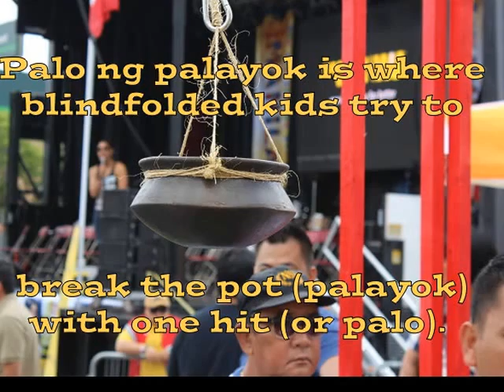'Pabitin,' 'Palo ng Palayok' at Taste of Manila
The kids had a grand time too at Taste of Manila on Sunday, August 24 where they took part in a number of fun games. Some went for the "pabitin" and others joined the "palo sa palayok". The games are typical in most Filipino fiestas to allow children to play.